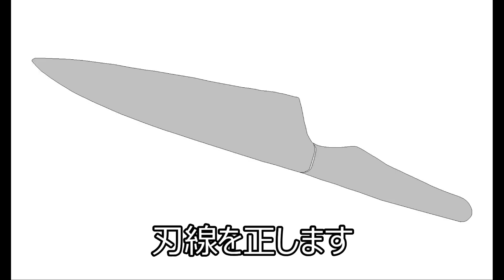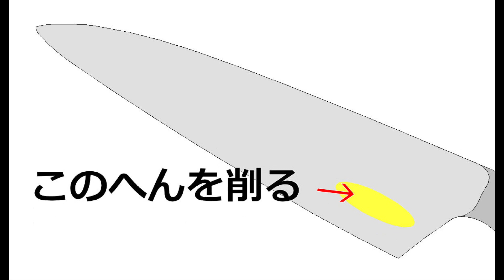包丁研ぎ器使い過ぎ！ ＠TOGITOGI動画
はじめ見たときは何をどうしたらこうなるのかわかりませんでした。
砥石でもない。グラインダーでもない。
簡易研ぎ器で研ぎ続けたなれの果てだそうです。
ここまで使い続けたのがスゴイ。